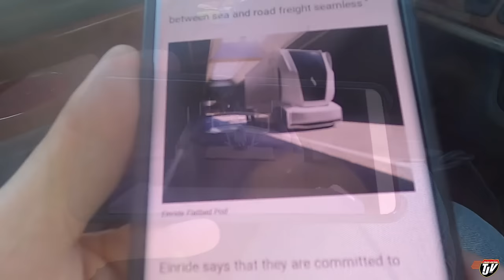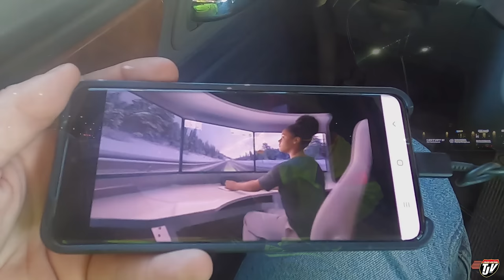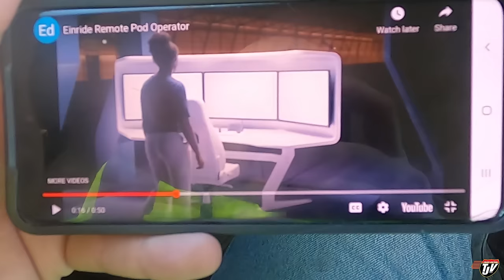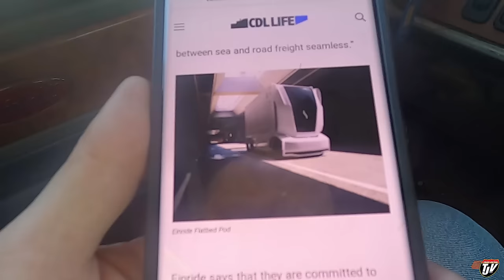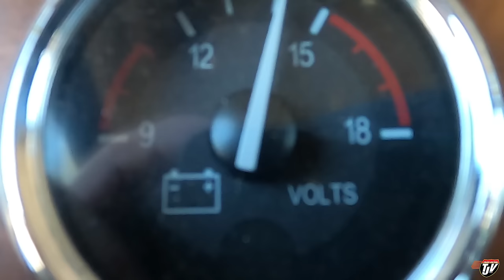REMOTE CONTROL TRUCK??? | My Trucking Life | Vlog #2403